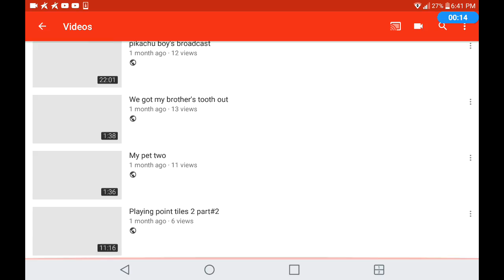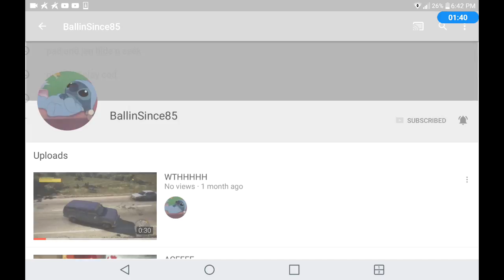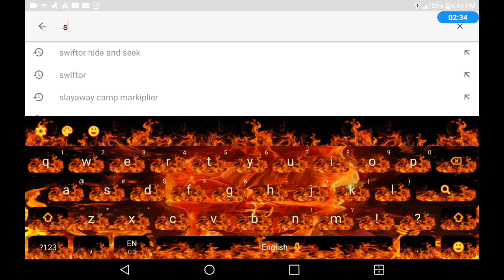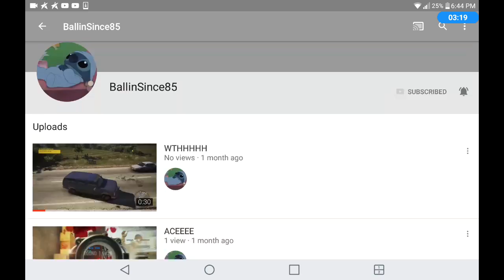A shout out